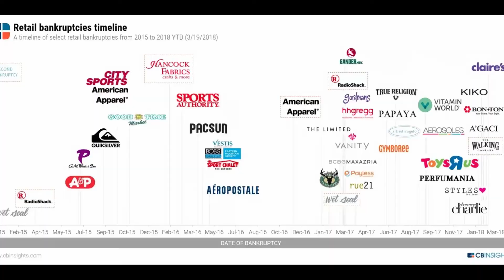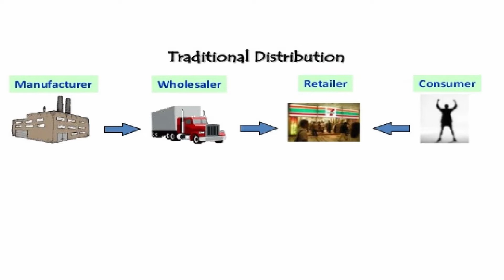Amazon/Flipkart Festival offers explained in Tamil | Vlog20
Hi Friends,

  This is my opinion on Amazon and flipkart Mega offers and deals.I will be explaining about their business model and their success however i also concerned about our indian retailer who stuggle in marketing their products . Will government take steps to solve this issue. Lets discuss...

Provide your comment on this topic after watching this video ...

Thanks all for your love and support